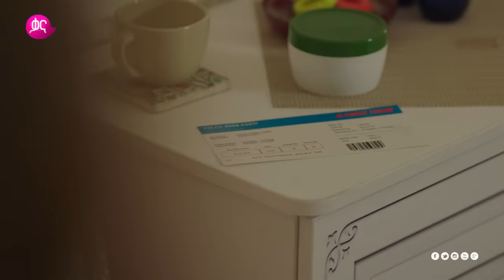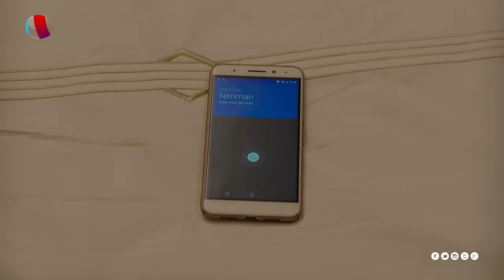Shimya Episode 30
ሽሚያ ከሰኞ - አርብ ከምሽቱ 1፡00 ሰዓት ላይ በቃና

Shimya Monday – Friday @7:00PM only on Kana TV